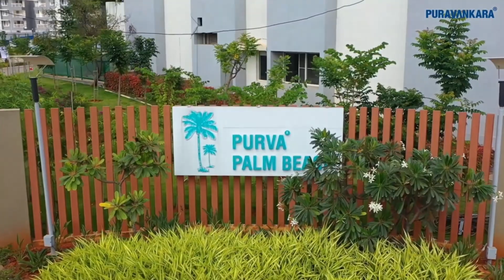Purva Promenade Phase 2 Launch | Purva Palm Beach Phase1 Hennur Road Bangalore | 9901055002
Purva Promenade Phase 2 Launch and Purva Palm Beach Phase1 Hennur Road Bangalore. Purva Promenade is an upcoming luxurious project by Puravankara Projects Limited located in Hennur road, in North Bangalore. This project is sprawled across vast acres of landscape and will possess homes of different variants to provide residents with variety of options. You have upgraded internal specifications in Purva Promenade. Purva Promenade Price, 2 bhk - 1243 Sqft  87.5 Lakhs, 3 bhk - 1488 Sqft 1.05 Cr  plus GST Advance and legal stamp duty and registration.

Purva Promenade
The abodes in Purva Promenade will comprise elegant towers with numerous units. This Puravankara project is RERA approved.

Purva Promenade Amenities
Purva Promenade include Cafeteria, provision for crèche, squash court, multipurpose hall, board games room, gymnasium, indoor games room, swimming pool, children’s play area, lawn tennis court, outdoor gymnasium, meditation deck, mini forest and pathway, amphitheater, car wash point, miniaturized half basketball court and cricket pitch, manicured gardens.

Purva Promenade Features
Purva Promenade new Tower Launched in Purva Palm Beach has the specifications of 2 & 3 bhk luxurious apartment at best price.  Premier emulsion paints are used for painting the walls, vitrified tiles are used for flooring. Environment friendly mechanisms like rain water harvesting, sewage water treatment, organic waste convertor are implemented in the project. Good security surveillance is provided.

Purva Promenade Facts
Project Type - Apartments  |  Project Stage - Prelaunch

Purva Promenade Price 💰
Unit Types -
2 bhk - 1243 Sqft  87.5 Lakhs plus GST Advance and legal stamp duty and registration.
3 bhk - 1488 Sqft 1.05 Cr  plus GST Advance and legal stamp duty and registration.

Beach Life in Purva Promenade | Beach Life in Purva Palm Beach
Take a dive, and go on a snorkeling spree, or just chill out and sit atop the waters at your everyday luxury lifestyle home at Purva Promenade. Or be a sport, at the Beach Volleyball arena, and have great fun under the sun! With a host of indulgences to allure you, every day feels like a weekend and your home offers you experiences that are worth a vacation of a lifetime!
Jacuzzi, Wave pool, Gym, Jamming Room, Lego, Sunken Bar, Squash court…and many more await you in this lagoon lifestyle. Ready for the ultimate beach life?
Beach-themed 2 & 3 Bed Residences. A part of Purva Palm Beach.

Purva Promenade location
Purva is all set to be a landmark in North Bangalore, with rapid progression around the New Airport Road happening since last two years. Located Off Hennur Road, it shares neighborhood with developed localities such as Kalyan Nagar, Banaswadi, Nagawara and HRBR Layout.
With close connectivity to metro, sub-urban & intercity railway stations, and Kempegowda

Purva Promenade Payment Schedule [Flexi Payment]
50% Now and rest at the time of possession.
EMI Holiday till possession

Apple Watch